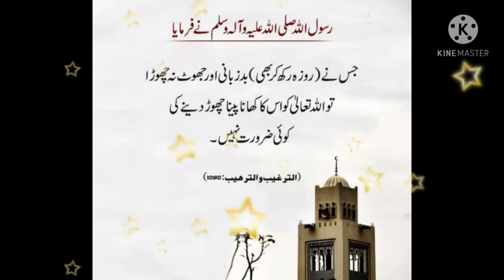21stSehri 21viSehri 21stMorningMeal Ramadan Kareem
21st Sehri of Ramadan...
Ramadan ki 21vi Sehri Mubarak...
First Morning Meal of 3rd Ashra...
Ramadan Kareem...❤
May Allah protect us all from satan and keep us in the shade of His Countless Blessings...🤲